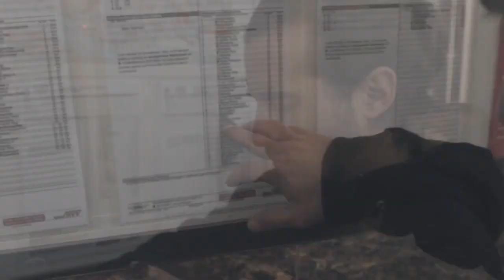Nicky Romero - Toulouse - Sound Of Boss - Music No: 16